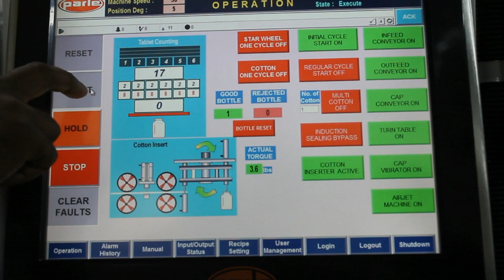Automatic/Compact Bulk Packaging & Counting Line for Container/Bottles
PMFS 30 is a Monoblock Counter which is fully automatic/compact for bulk packaging & counting line of tablets, capsules & softgels in containers/bottles

The machine is made compact where all the machine are required in counting line are interlinked in which the bottles are drived towards a rotary disc on which cleaning, filling, inserting of cotton/silica gel, capping, induction sealer process of bottles are done.